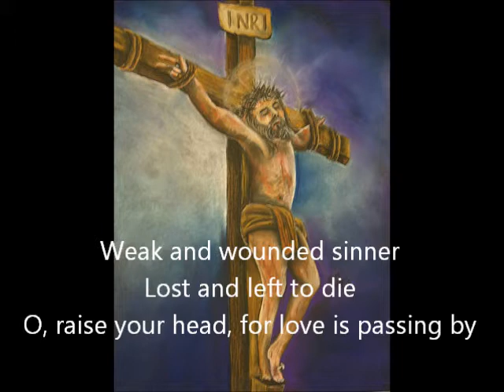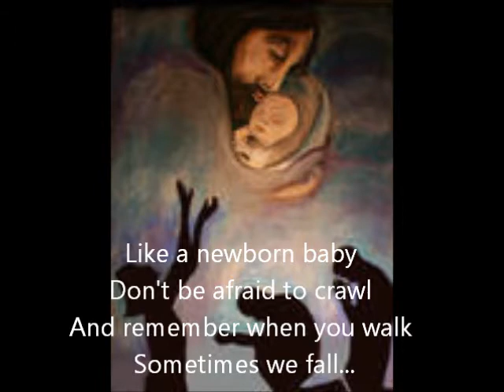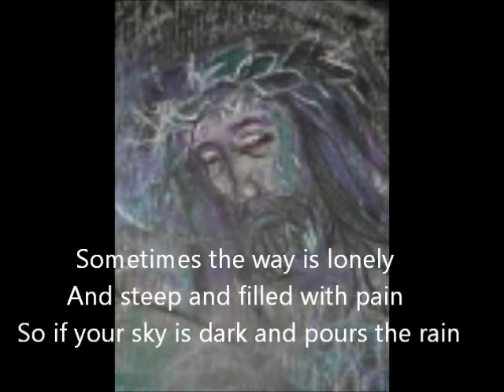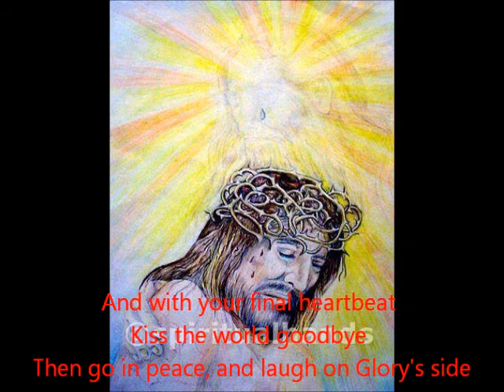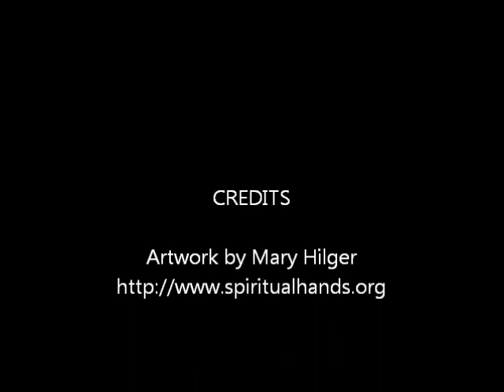Come To Jesus Steve Evans Nov 2013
Song written by Chris Rice, sung by Steve Evans, accompanied by Debi Szeliga at Guardian Angels Catholic Church in November 2013.